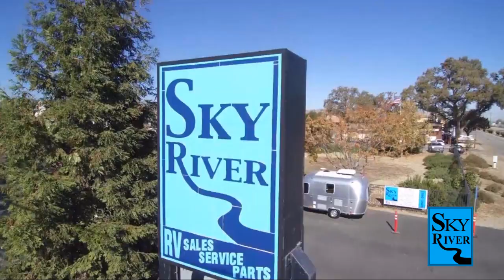2024 Keystone Rv Cougar Half-Ton 29BHL Paso Robles Pismo Beach Atascadero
2024 Keystone Rv Cougar Half-Ton 29BHL Stock Number: CG2413 Vin:CG2413.